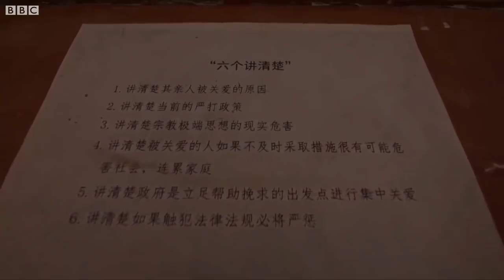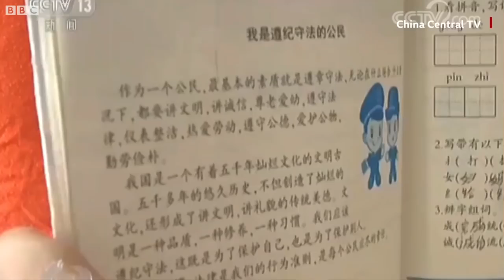Uighur Muslims in Xinjiang